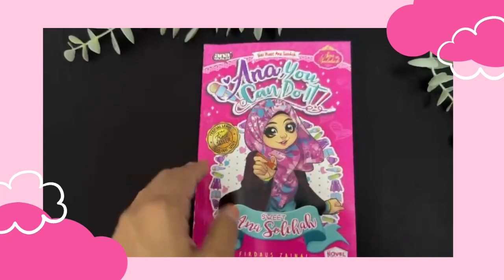ana muslim (ANA YOU CAN DO IT)